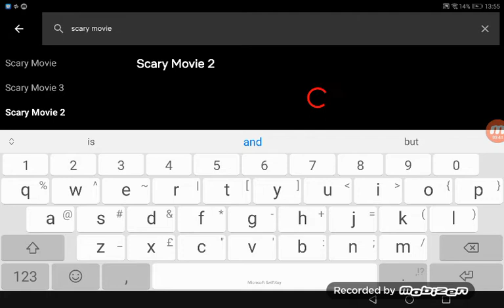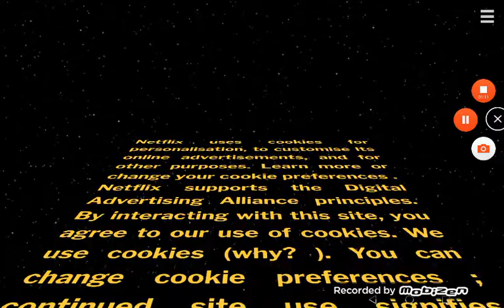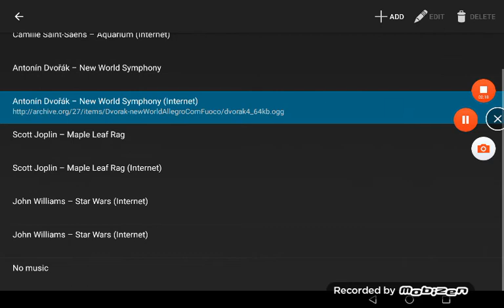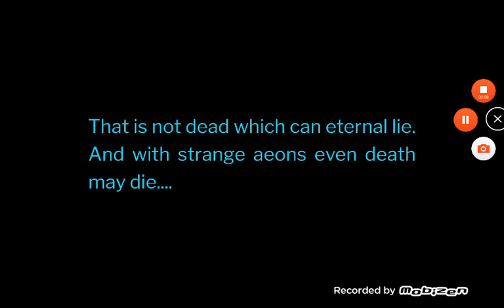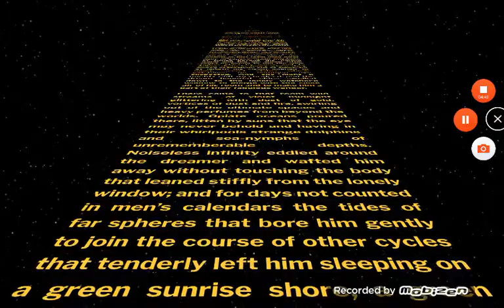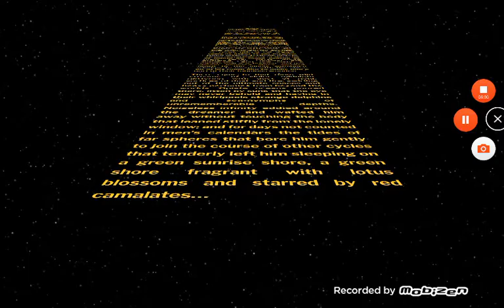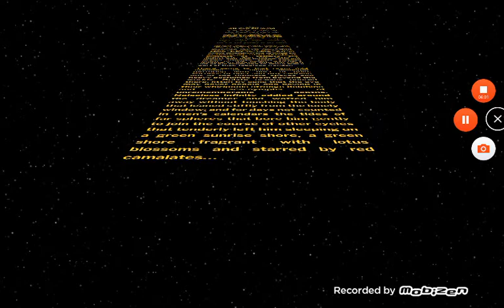Pilot hunt mole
The drawing badge